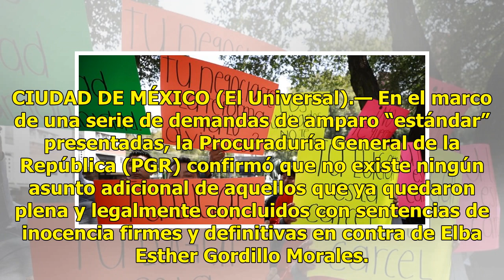Abogado de Elba Esther confirma una resolución - El Diario de Yucatán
CIUDAD DE MÉXICO (El Universal).— En el marco de una serie de demandas de amparo “estándar” presentadas, la Procuraduría General de la República (PGR) confirmó que no existe ningún asunto adicional de aquellos que ya quedaron plena y legalmente concluidos con sentencias de inocencia firmes y definit...